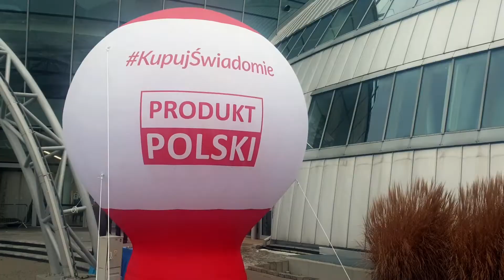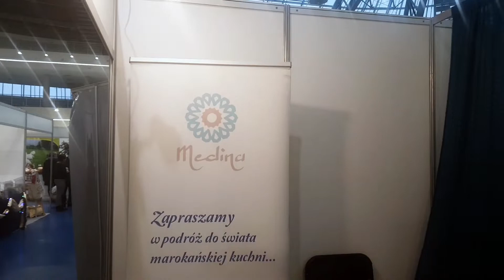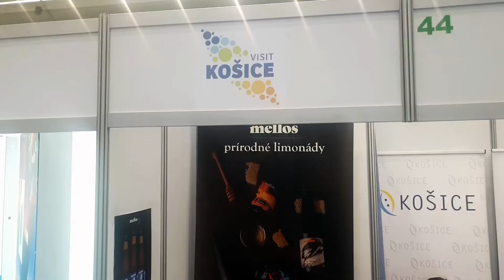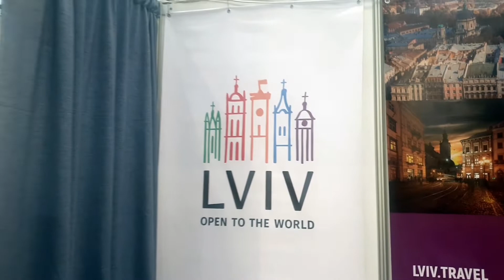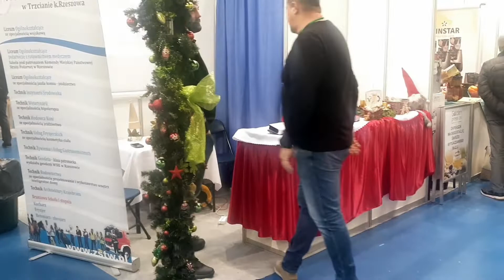Międzynarodowe Targi Produktów i Żywności Wysokiej Jakości EKOGALA -G2A Arena w Jasionce/Rzeszów